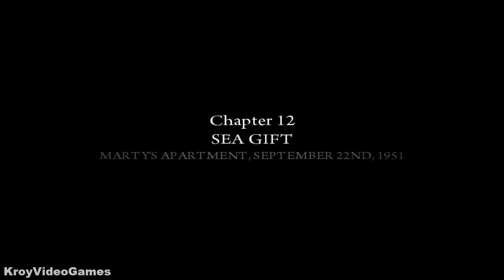Mafia: II Walkthrough Part 27 no commentary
Mafia 2 Walkthrough Part 27 Gameplay Review Let's Play Playthrough (Xbox360/PS3/PC)